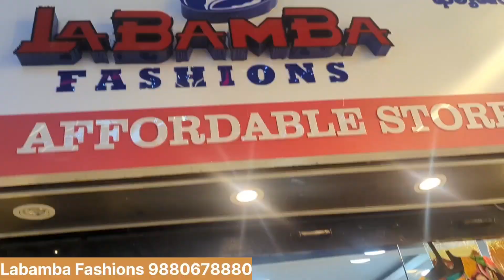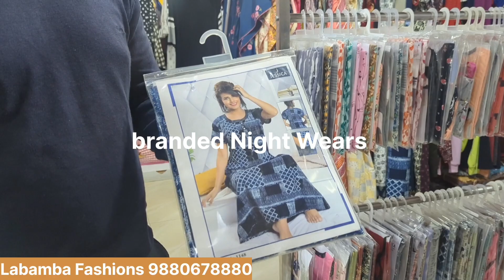Brigade Roads Famous Store @ Bangalore | Super Sale